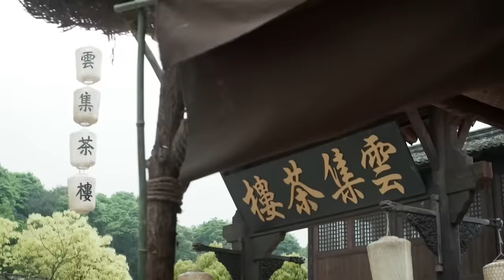【Full Movie】女子觸摸受傷男主身體那刻，兩人像觸電般展開戀情 💗 Chinese Television Dramas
CROTON | SSSSSLTH—DSJ